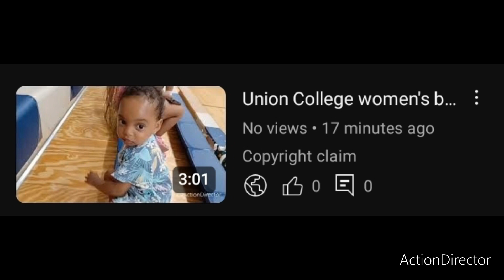My sugar plum 💕